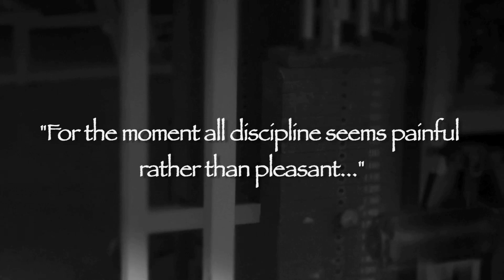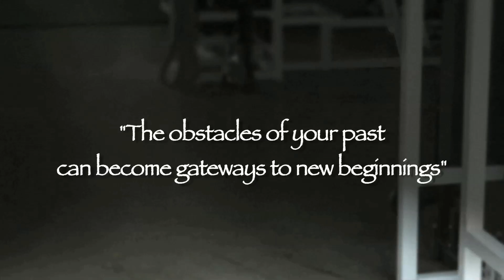Driven Beyond Strength™ Episode 3: Kareem Huggins - "The Comeback"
Want to see more "behind the scenes" footage of Kareem training? Check out this video to see how Kareem's knee is doing